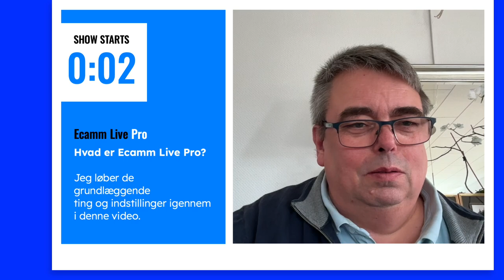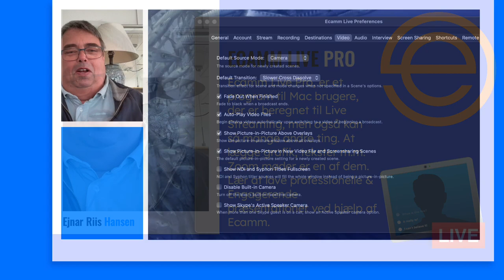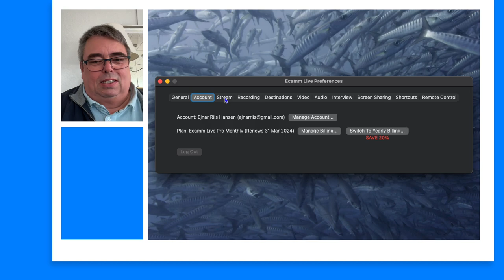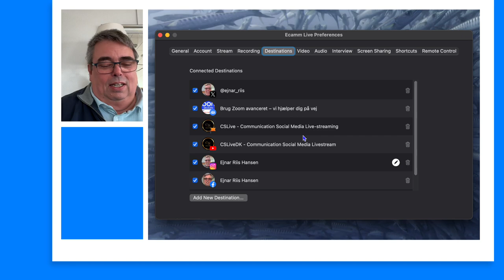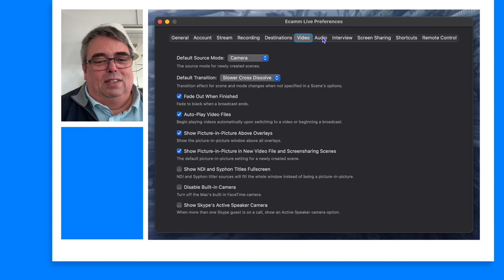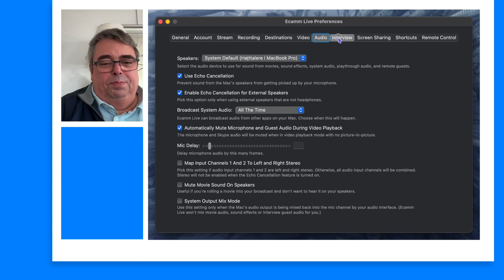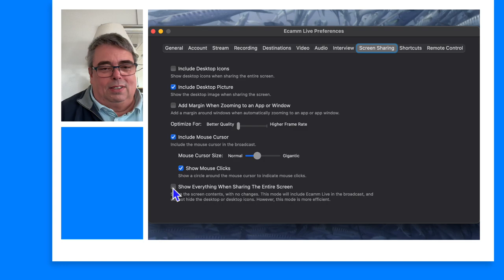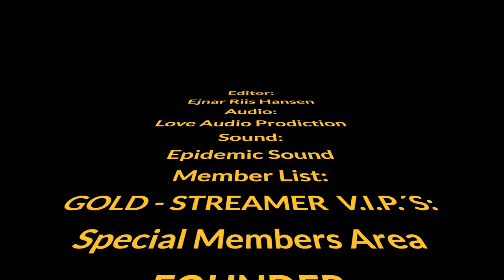Introduktion til Ecamm Live Pro på dansk. Indstillinger @Ecamm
Introduktion til Ecamm Live Pro på dansk. Indstillinger Ecamm Ecmmfam ecammlive Live CSLiveDK

Det udstyr jeg bruger:

✅ MacBook Pro M3 18GB 512GB December 2023 Model MacOS Ventura 1.4 Latets Developer Beta
✅ Sony A5100 DSLR mirrorless camera with standardlens
✅ Rodecaster Pro II
✅ Røde Pod Mic
✅ Røde PS-1 Mic-Arm
✅ Dummy Battery for external power supply
✅ RØDE Wireless GO II
✅ Røde Lavalier GO Mic
✅ DEVINE M-Mic USB Microphone
✅ One key Light
✅ One Ringlight

Wishlist

✅ Elgato Teleprompter
✅ Elgato Keylights
✅ Sony ZV-E10
✅ SIGMA 16mm F1.4 DC DN C Lens for Sony E-mount